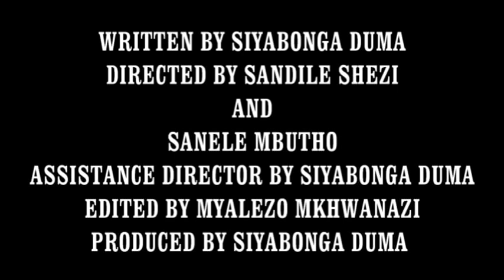official trailer 6 VS 9 IMPILO IYISMANGA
ISIBUKO SENTSHA FILM AND PRODUCTION (PTY)LTD